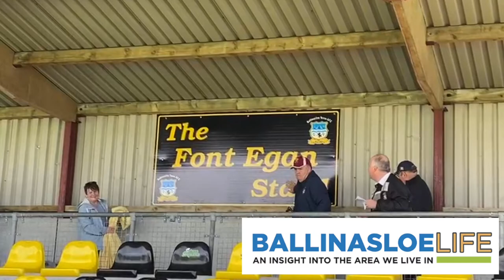Ballinasloe Soccer Club - Font Egan Stand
After more than three decades of being at the coal face of developing soccer at the Curragh Grounds - loyal Clubman Font Egan had the new stand dedicated to him by the Club Officers and Committee. Longstanding Club Supporter and former officer Joe Kelly Senior was also on hand with MC Development Officer Johnny Walsh; on a very historic and memorable day for the Club and the Egan wider family and friends!